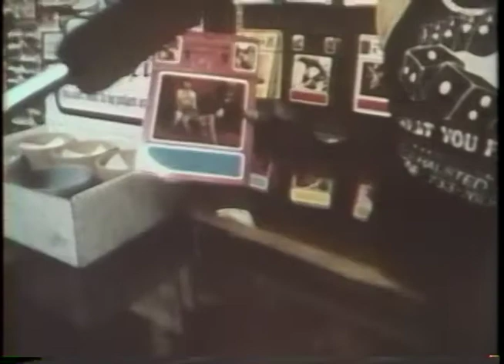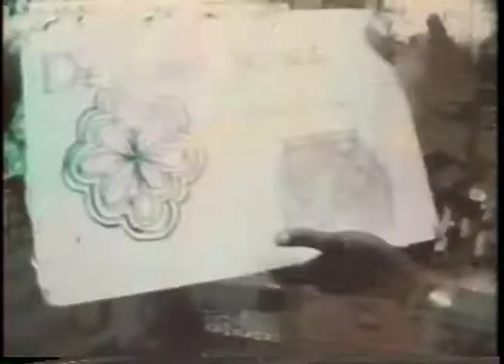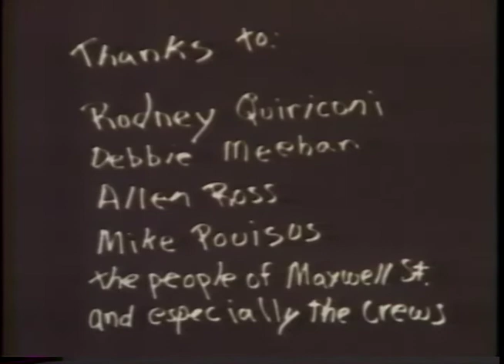Maxwell Street, © Tom Palazzolo, 1982